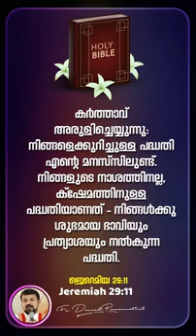എന്നെകൊണ്ട് ഒന്നിനും കൊള്ളില്ല എന്ന് മനുഷ്യന്റെ മനസ്സിൽ ഉറച്ചു പോയി അത് മാറാൻ ഉള്ള വഴി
Anti privacy notice ⚠️